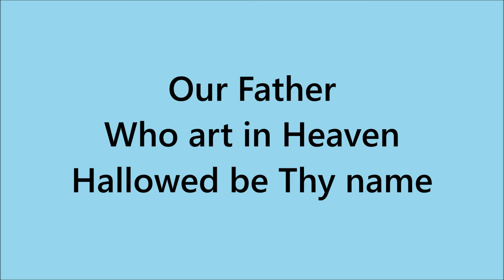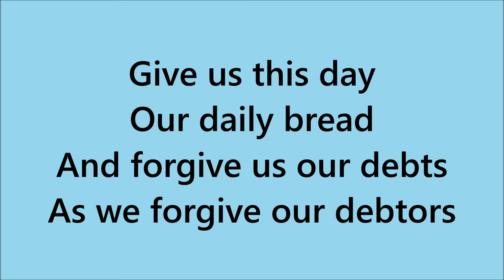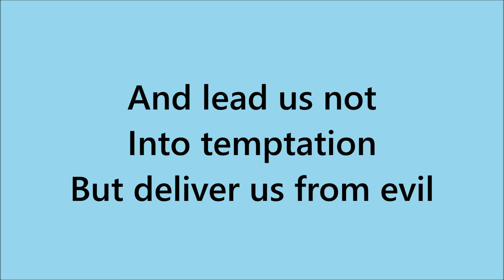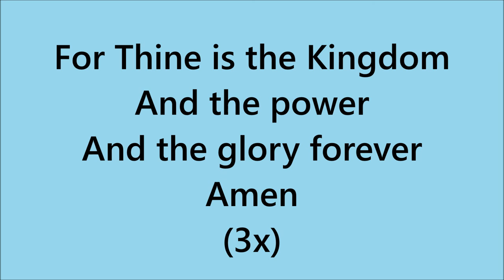Updated JFGC The Lord's Prayer - Instrumental with Lyrics